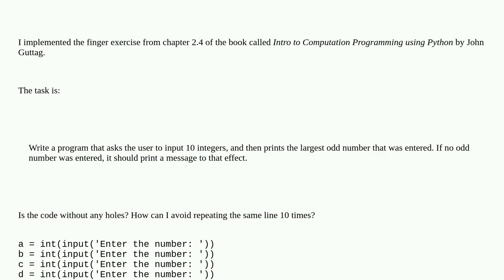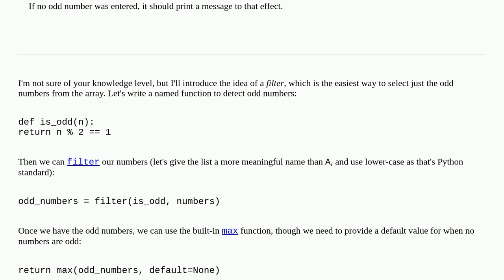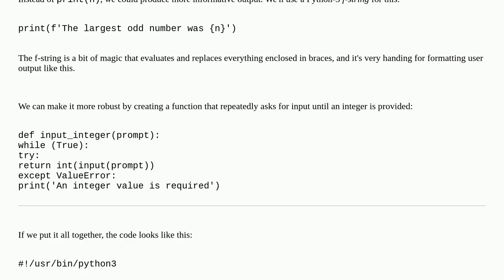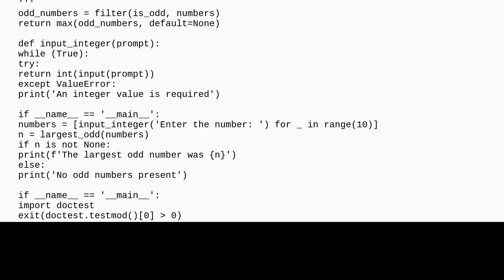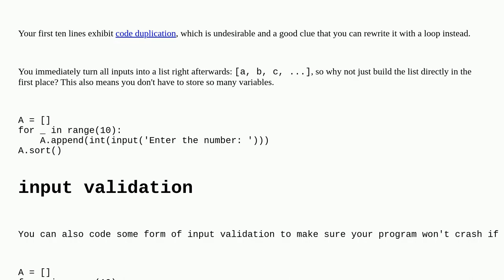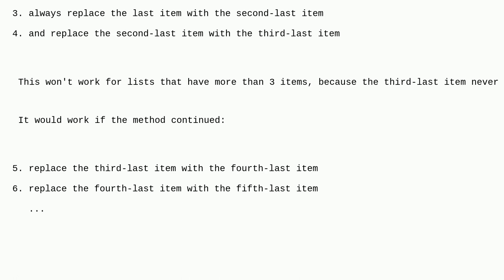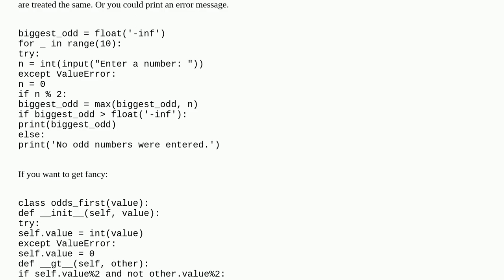Read 10 integers from user input and print the largest odd number entered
A special thanks goes out to the community

  beginner python